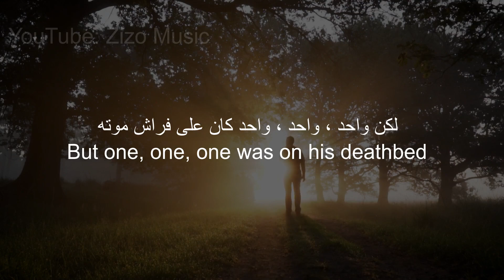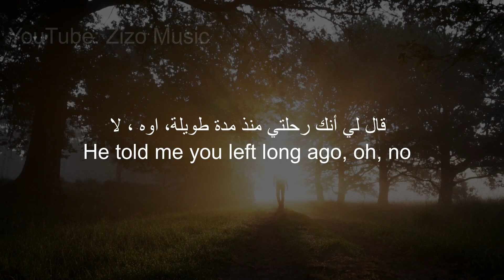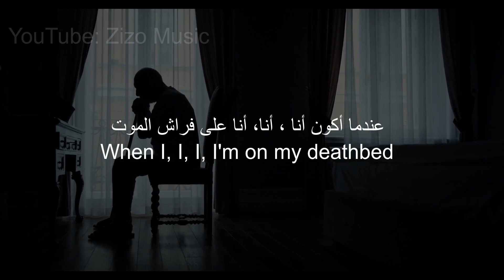Post Malon - Green thumb مترجمة ترجمة صحيحة مع فيديوهات من تصميمي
أجمل الأغاني المترجمة تجدونها على قناتنا
يرجى الاشتراك و ضغط زر اللايك للاستمرار

Released: 2023

Album: Austin

Written by ​watt, Post Malone & Louis Bell.

if you want to remove your music to this video please contact  @kleer.claridad07.com and i will delete ASAP after I notice your message.THANKYOU.